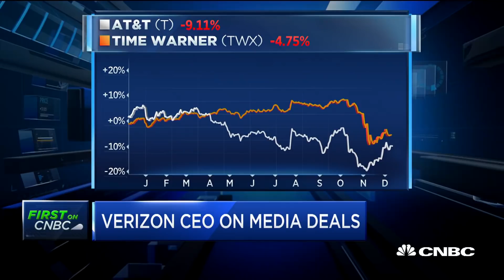NFL And Verizon Team Up On Mobile To Make NFL Games More Accessible To Fans | CNBC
NFL Commissioner Roger Goodell and Verizon CEO Lowell McAdam discuss a new partnership that hopes to make NFL programming available across more platforms and carriers for fans to enjoy.